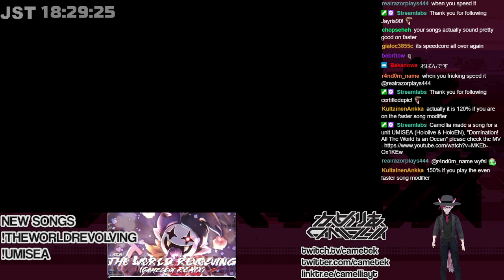Faster Camellia songs trial continues (Oct 9, 2021)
Probably Angel Voices are automatically muted by Twitch thank you for your understanding